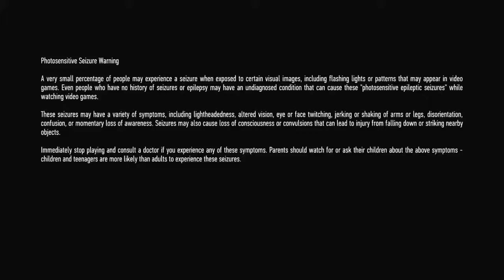R.I.P.D. The Game (PC) w/ Gizmo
"PASSED WIND WITH LUMPS AND GRAVY"